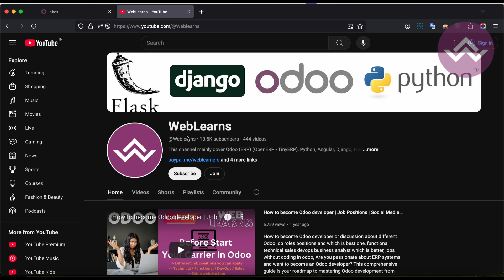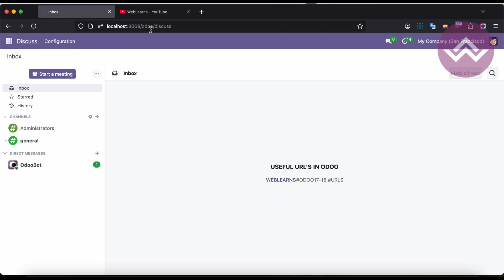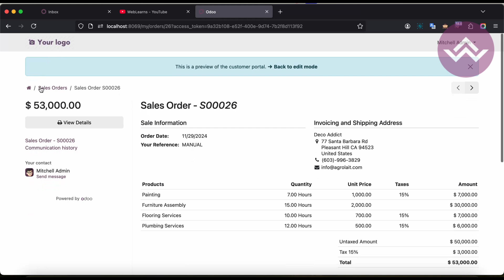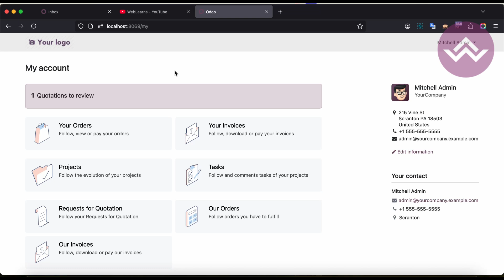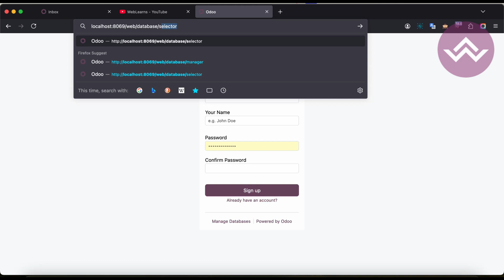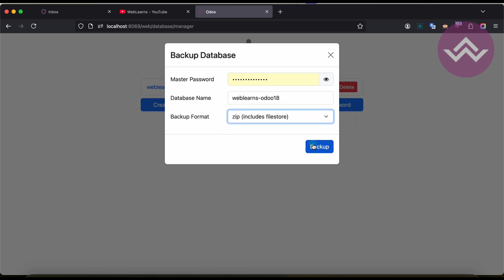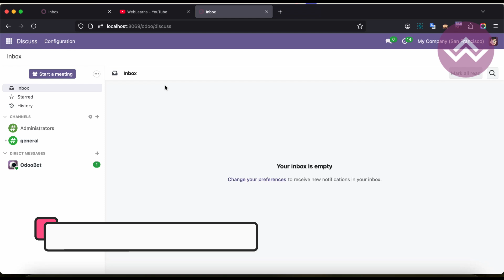Odoo Useful URLs | Odoo Latest Tutorial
Useful odoo urls, what's new change in odoo, login, reset password, singup, portal urls, my, my/home, database selector, database manager, Unlock the full potential of Odoo with these essential web URLs! Learn how to navigate to critical pages like Login, Signup, Reset Password, Database Manager, Database Selector, and Portal URLs with ease. Whether you're an Odoo developer, administrator, or user, this video simplifies access to the most-used Odoo functionalities. Perfect for both beginners and experts, this guide ensures you’re always a click away from managing your Odoo instance efficiently. What is the URL of Odoo database management? How to get server URL in Odoo? How to change Odoo URL? What web server does Odoo use?

🔑 Covered URLs:

Login Page
Signup Page
Reset Password Page
Database Manager
Database Selector
Portal URL

Essential Odoo Web URLs: Login, Signup, Portal, and More
Master Odoo Navigation: Key URLs for Admins and Users
Odoo Web Links Explained: Database Manager, Portal, Reset Password
Odoo Quick Links: Simplify Your Workflow with These URLs
All-in-One Guide to Odoo Web URLs for Easy Access
Unlock Odoo’s Hidden Gems: Useful URLs You Should Know
Essential Odoo Links: Navigate Your Instance Like a Pro
Odoo Made Easy: Login, Signup, and Database Manager URLs
Odoo URL Guide: From Login to Database Selector
Navigate Odoo Effortlessly: Top Web URLs You Need to Know

Take your Odoo instance security to the next level by preventing HTTP calls! 🚀

Happy coding, and let's dive into the world of Odoo development together! 💻🚀

In case you missed previous discussion about How To Prevent HTTP Call In Odoo CLI Command | Odoo Latest Tutorial, Please check below link.

Support me :-